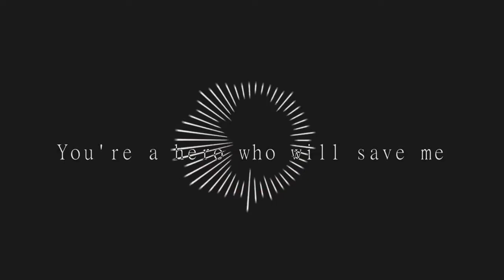【SynthV】Love in secret【Eleanor Cover】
Hey there! I didn't want to use the original video for this cover but I am not home and my laptop's editing power is not uh...amazing. Anyway, I hope you like the cover.
Credits:
Video by Makkusan.
Artwork by Galgani.
The vsqx that I used is listed in the original video.